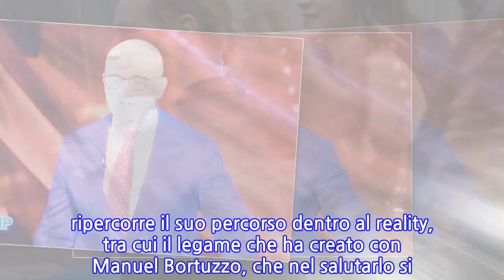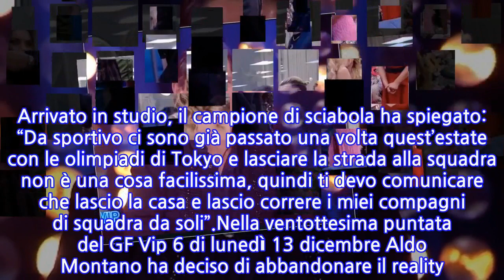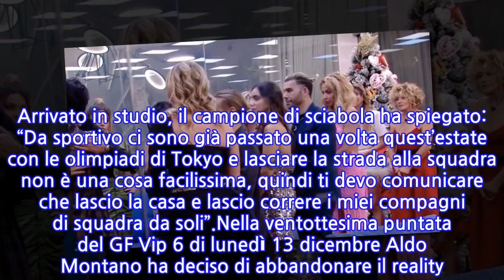“Devo lasciare il GF Vip”. L’annuncio in diretta, il concorrente abbandona la casa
Nuovo appuntamento con il GF Vip 6. La puntata del reality show condotto da Alfonso Signorini si è aperto con il confronto tra Soleil Sorge e Alex Belli, rientrato in casa dopo la squalifica della scorsa puntata, arrivata dopo aver violato il regolamento – non ha mantenuto le distanze di sicurezza – durante l’incontro con la moglie Delia Duran.Gli inquilini del GF Vip 6 hanno dovuto comunicare ad Alfonso Signorini se proseguire l’esperienza all’interno del reality show o lasciare la casa. Colpo di scena per Manila Nazzaro, che in puntata ha cambiato idea e ha deciso di restare in casa e continuare la sua esperienza insieme agli altri compagni di viaggio. L’ex Miss Italia aveva annunciato di dover abbandonare il reality ma dopo aver parlato con il compagno Lorenzo ha deciso di restare.Anche Aldo Montano ha annunciato la sua decisione. Arrivato in studio, il campione di sciabola ha spiegato: “Da sportivo ci sono già passato una volta quest’estate con le olimpiadi di Tokyo e lasciare la strada alla squadra non è una cosa facilissima, quindi ti devo comunicare che lascio la casa e lascio correre i miei compagni di squadra da soli”.Nella ventottesima puntata del GF Vip 6 di lunedì 13 dicembre Aldo Montano ha deciso di abbandonare il reality. Lo sportivo ha spiega le motivazioni della sua scelta: “Il mio obiettivo era quello di fare tre mesi di programma, a casa mi aspettano due figli e mia moglie. Il bimbo piccolo lo voglio vedere crescere e fare i primi passi. Quando mi hanno comunicato che ha messo quattro denti mi è venuto un colpo allo stomaco”.Insieme ad Alfonso Signorini ripercorre il suo percorso dentro al reality, tra cui il legame che ha creato con Manuel Bortuzzo, che nel salutarlo si scioglie in lacrime. I due si sono a lungo abbracciati e il 22enne non è riuscito a trattenersi. Lacrime anche per Gianmaria Antinolfi, che con l’abbandono di Aldo Montano vede andare via uno dei grandi punti di riferimento all’interno del reality.
INFORMATION
• Source: caffeinamagazine